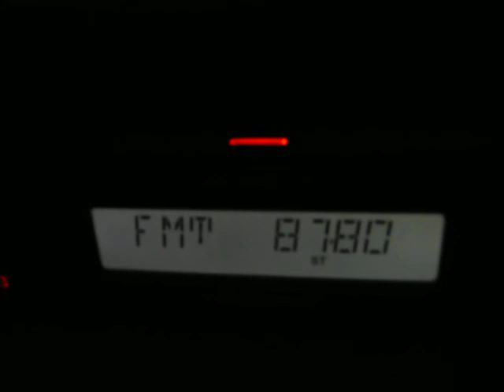fm and tv dx sporadic-e